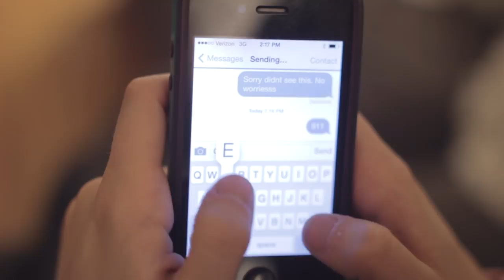Moments All Lazy Girls Understand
Bad Hair Day = Good Hat Day

MUSIC